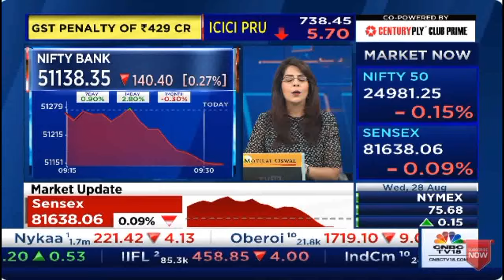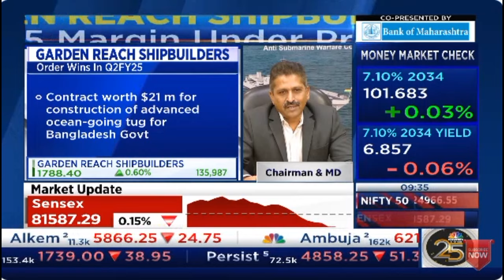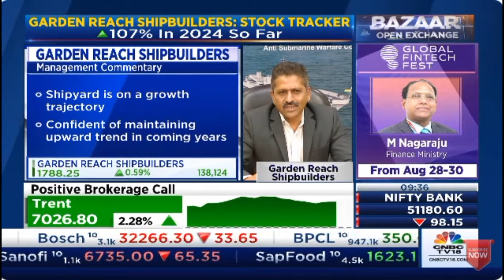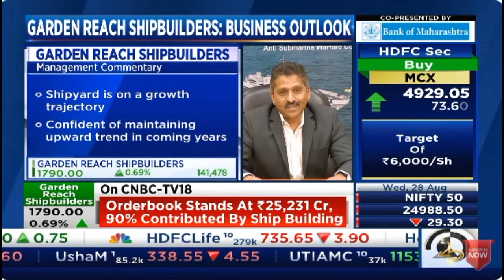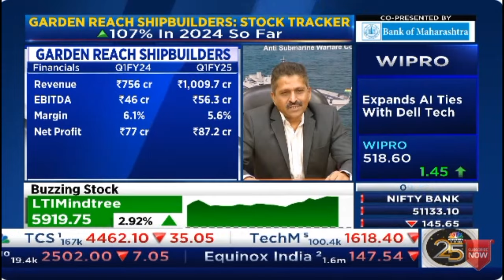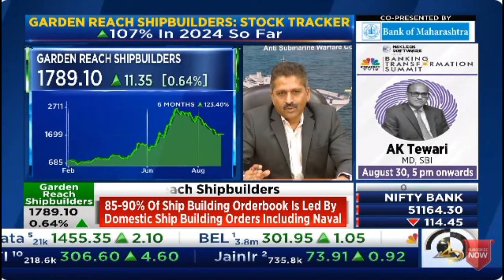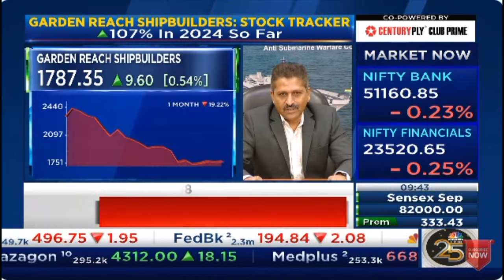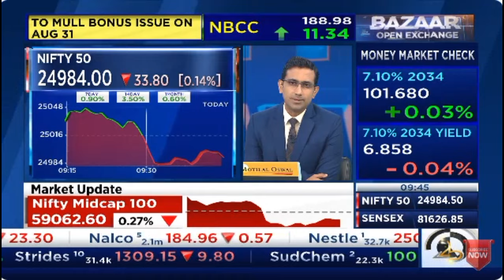Cmde PR Hari, IN (Retd.), CMD, GRSE in conversation with CNBC TV18 on 28 Aug 24